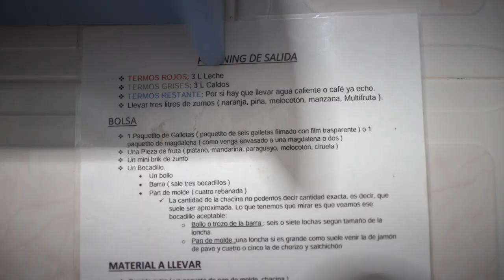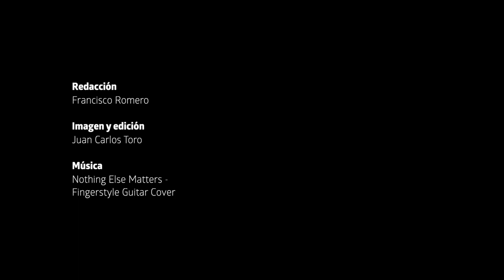La mano amiga de los 'invisibles' | lavozdelsur.es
La mano a la que se agarran los ‘invisibles’

La asociación Toma mi mano, creada en 2017 por varios vecinos de Jerez, recorre las calles de la ciudad cada domingo para dar de comer a personas sin hogar y con pocos recursos.

// UN REPORTAJE DE //